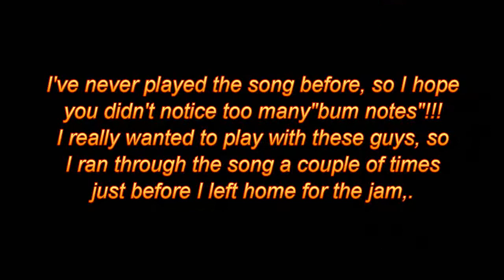Swedish band High Voltage jamming with me on bass